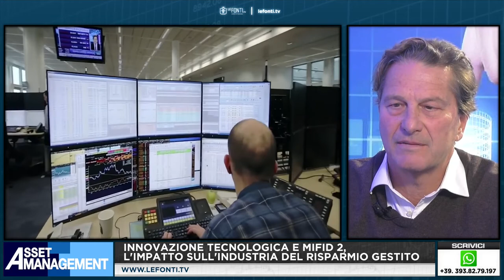ASSET MANAGEMENT - Come cambia l'industria del risparmio gestito - Giovanni De Mare e Stefano Rossi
Scenari e prospettive dei mercati finanziari, impatto sull’industria del risparmio gestito dell' innovazione tecnologica e di Mifid 2, prodotti finanziari e strategie di investimento, nuove sfide. Giovanni De Mare, Director Italy Sales di AllianceBernstein e  Stefano Rossi, Amministratore Delegato di Euclidea, ne parlano ad ASSET MANAGEMENT di Le Fonti Tv con Angela Maria Scullica